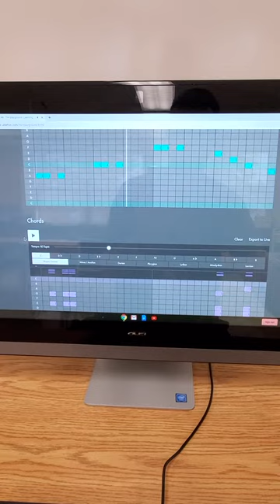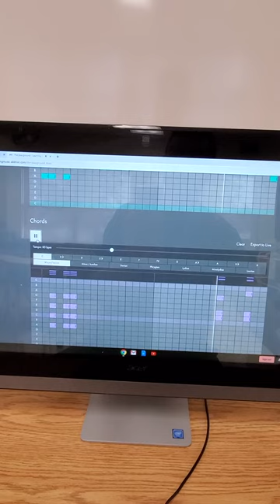Ableton Loop From The Playground - MARTIN KLING ORIGINAL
What a great site for beginners. Just go to the website, click on the menu bar, then click on the playground. Have fun🎵🎹🎵